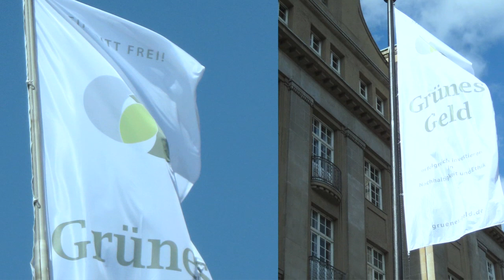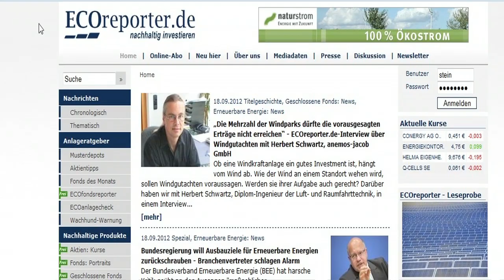4. Hamburger Klimawoche 2012 - Klimanacht - Bühnenprogramm - Ecoreporter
4. Hamburger Klimawoche vom 24. bis zum 30. September 2012: Bestes Wetter lockte Klimainteressierte in die Hamburger HafenCity

Hamburg, den 30. September 2012. Strahlender Sonnenschein lockte tausende Menschen, darunter Familien, Jugendliche und Touristen, zur 4. Hamburger Klimawoche in die HafenCity. Nachhaltige Ideen, Produkte zum Schutz des Klimas und Genuss zur Lebensfreude präsentierten über 100 Akteure in der Hamburger HafenCity, im Sandtorhafen und im Überseequartier. Im Mittelpunkt standen neueste Forschungsergebnisse aus den Bereichen Klimaforschung, -schutz und -anpassung, Klimawandel, erneuerbare Energien, Nachhaltigkeit sowie regionale Erzeugung. 15 Forschungseinrichtungen der Metropolregion wurde in der Klimanacht und beim Klima-Themenpark am Wochenende die Möglichkeit geboten, ihre Forschungen und Arbeiten vorzustellen.

Highlight der Veranstaltung war die „Klimanacht" im Rahmen der „European Researcher´s Night", moderiert  von Stiftung FuturZwei-Direktor Prof. Dr. Harald Welzer mit über 60 Talks, Science Slams, einem Klimarap und mit Stargast Hans Scheibner. Filmemacher Valentin Thurn präsentierte Hintergründe seines Kinohits „Taste the Waste" und mahnte zu nachhaltigem Konsum, der sowohl dem Klima, wie auch der Gesundheit nütze. Attraktion des Themenparks war ein schwimmendes Strömungskraftwerk, das vor den Augen der NDR-Fernsehzuschauer den Strom für eine Apfelpresse lieferte und pro Jahr rund 50 Tonnen CO2-Emissionen einsparen könnte.

Dass der Umstieg auf erneuerbare Energien, eine nachhaltige Umweltpolitik und eine sozialverträgliche Wirtschaftsweise ein großes Entwicklungs- und Geschäftspotential besitzt, war das Ergebnis des zweiten Klimafinanzgipfels in der Hamburger Handelskammer. Initiativen und Geschäftsideen demonstrierten beispielgebend wie Umwelt- bzw. Klimaschutz und unternehmerischer Erfolg Hand in Hand gehen können. Auf dem Klimafinanzgipfel vorgestellte Studien belegen, dass der Klimawandel durch den Ausbau erneuerbarer Energien und die notwendigen Anpassungsmaßnahmen an eine veränderte Umwelt bereits einen erheblich positiven Einfluss auf Wirtschaftsinvestitionen besitzt.

Mit mehr als 200 Workshops und Exkursionen hat das bislang größte Klimawochen-Bildungsprogramm auf historischen Barkassen und Schiffen rund 3000 Jugendliche, Klein- und Schulkinder begeistert. Der besondere Unterricht auf schwimmenden Klassenzimmern war ein herausragendes Beispiel für „Bildung für nachhaltige Entwicklung" der nachfolgenden Generationen.

Sprichwörtlich „eingeläutet" wurde die 4. Hamburger Klimawoche vom Björn Engholm, ehemaliger Ministerpräsident von Schleswig-Holstein und jetziger Vorstand des „Verbandes Wohnsiegel", im Rahmen der Sonderschau „Energieautarkes Leben mit E-Mobilität und Energiesparen" auf der Messe „DU und DEINE WELT". Engholm betonte, dass Kooperationen zwischen Wirtschaft und Klimaforschung nötig sind, um das Klima auf einen guten Weg zu bringen.

 „Hamburg könnte radfreundicher werden und die Hamburger sollten in erneuerbare Energien investieren", forderte der weltbekannte Klimaforscher Prof. Dr. Mojib Latif vom Helmholtz-Zentrum für Ozeanforschung Kiel anlässlich des dritten Klimakonzerts.  In der Hauptkirche St. Petri spannte das Felix Mendelssohn Jugendsinfonieorchester den Bogen zwischen Kultur, Wissenschaft und Filmkunst.

Kulinarisch genießen konnte man Klimaschutz auf dem Regionalmarkt neben dem Unilever-Gebäude. Der Regionalmarkt „Aus der Region -- für die Region", als eine Kooperation der Behörde für Wirtschaft, Verkehr und Innovation und regionalen Erzeugern, wurde von Wirtschaftssenator Frank Horch feierlich eröffnet.

Veranstalter der vierten Hamburger Klimawoche ist die TuTech Innovation GmbH, der Organisator ALDEBARAN Marine Research & Broadcast. Veranstaltungspartner waren das Umweltprogramm der Vereinten Nationen (UNEP), die HafenCity Hamburg GmbH und die Freie und Hansestadt Hamburg, die das Projekt mit Mitteln des Klimaschutzkonzepts der Stadt Hamburg förderte. Weitere Förderer waren die Europäische Union, sowie die Akteure und zahlreiche ehrenamtliche Unterstützer.

Die Hamburger Klimawoche wurde von der Dekade "Bildung für nachhaltige Entwicklung" der Vereinten Nationen als eine weltweite Bildungsinitiative ausgezeichnet. Mit zahlreichen Akteuren vermittelt die Klimawoche Bildung für nachhaltige Entwicklung für Kinder, Jugendliche und Erwachsene als Anregung für nachhaltiges Denken und Handeln. Das Umweltprogramm der Vereinten Nationen bezeichnet die Hamburger Klimawoche als größte Klimakommunikationsveranstaltung in Europa mit einer großen politischen Signalwirkung.

Medienpartner war der Norddeutsche Rundfunk.

Die 5. Hamburger Klimawoche wird im nächsten Jahr vom 23. bis zum 29. September 2013 stattfinden.